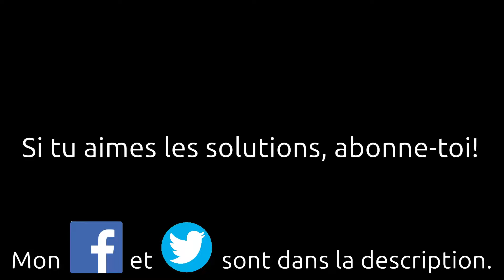Où trouver du cuivre caché: petits pavés droits noirs sur circuits imprimé. relais électriques OMRON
Cuivre caché dans les relais électriques des appareils ménagers.
Est-ce que les petites boites noires (pavés droits noirs) sur les cartes PCB contiennent du cuivre?
Relai OMRON G5G-1A.
Source de cuivre méconnue.
Astuce pour trouver et récupérer du cuivre.

Outil utilisé: pince coupante ou étau ou marteau.

Olivier (Montpellier)